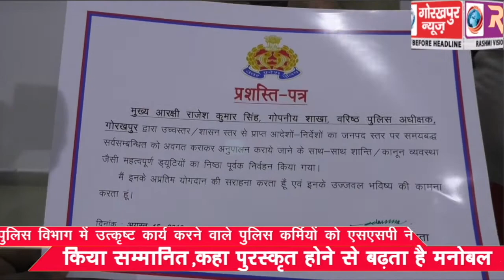पुलिस विभाग में उत्कृष्ट कार्य करने वाले पुलिस कर्मियों को एसएसपी ने किया सम्मानित,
पुलिस विभाग में उत्कृष्ट कार्य करने वाले पुलिस कर्मियों को एसएसपी ने किया सम्मानित,कहा पुरस्कृत होने से बढ़ता है मनोबल।